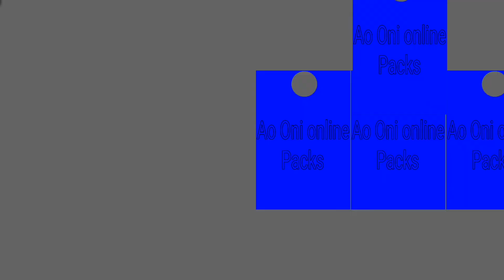Takuro get to Ao Oni online packs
Name for youtube

[PT] Jay
Changed The Fun Music 2
BesFurt
Snow Dragon
Timing freelife TF
Changed remate
harimau gaming

Join Svetlana Johansson 2